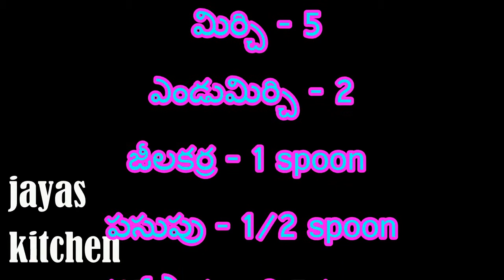How to make poori curry || jayas kitchen